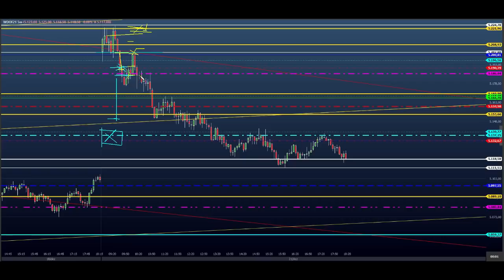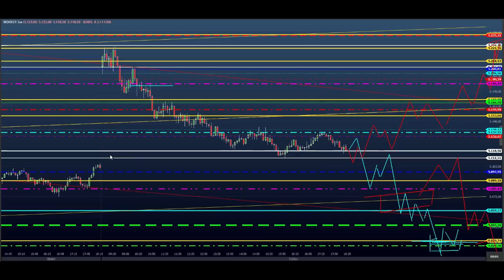ESTUDO DA BOLSA (DAY TRADE) Para o EAD do Dia 22/12 MINI ÍNDICE e DÓLAR (Price SHEIK Action)